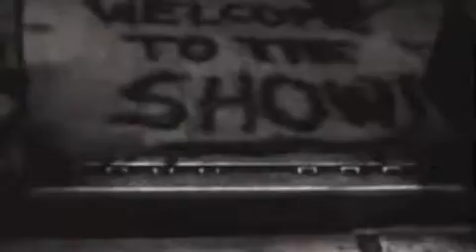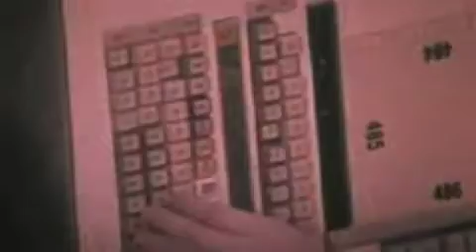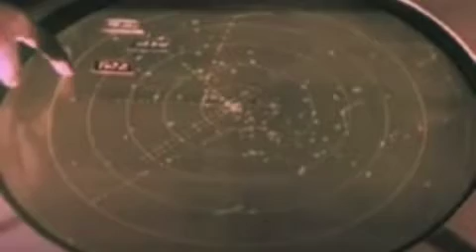VSTRS - Chambermaid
Visitors LP

Michael O'Connor
Eric Myers
Zach Pliska
DJ Sovey
Katie Galazka

Recorded at Woodshed Studio
Oak Park, Mi